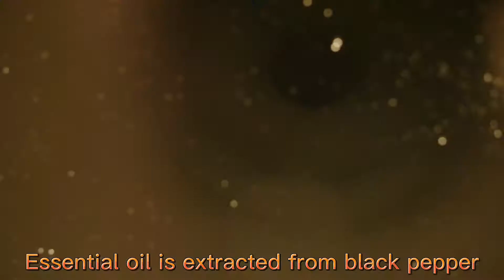black pepper essential oil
Aroma: Spicy, woodsy, hot
Properties: Antioxidant, soothing, digestive aid
Blends well with: Bergamot, Frankincense, Geranium,
Rosemary, Sandalwood.
1. Soothing Massage: Make your own warming massage oil using a carrier oil and Black Pepper oil.
2. Fight Seasonal Threats: Protect yourself against environmental threats by taking a veggie capsule with 1-2 drops of Black Pepper and a drop of honey.
3. Digestive Aid: Add to soups, salads, and meats. Your tasty food will now also be easily digestible.